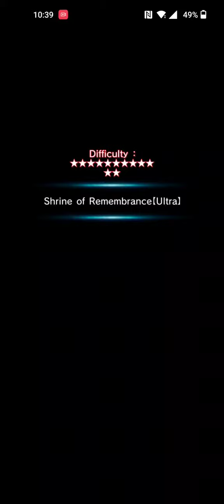Grand Summoners: Ultra Relic w Mono Water ft Summer Juno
I still need to take Summer Juno thru some DoT floors as well. I had almost forgotten 🤔. Welp I'll hope right to that later today 😁👏🏾.